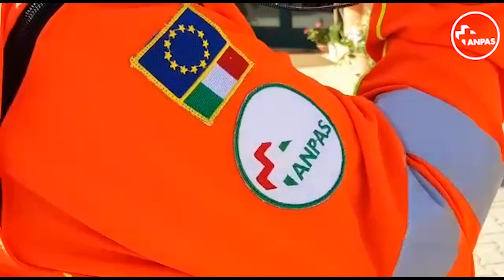Pubbliche assistenze Anpas in rete: il dono di un'ambulanza Anpas dall'Emilia alla Calabria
Sabato 10 aprile, nel Comune di Limbadi (VV) la pubblica assistenza Anpas Croce Italia Comuni di Pianura ha donato alla pubblica assistenza Anpas Limbadi un'ambulanza a sostegno dell’attività dei colleghi calabresi. Il discorso di Niccolò Mancini, vicepresidente Anpas